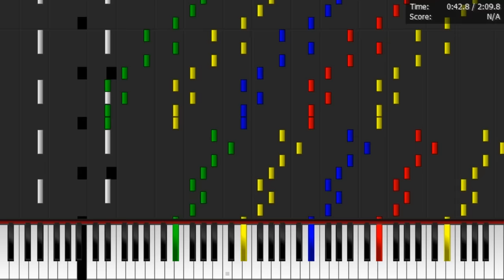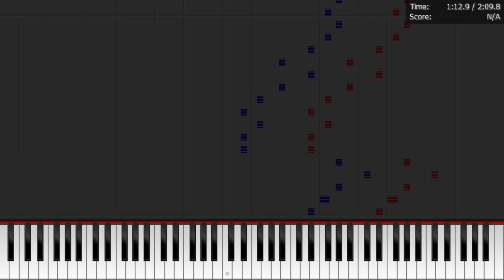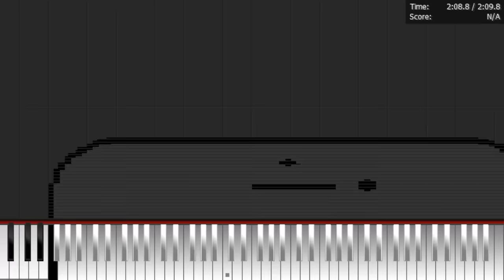Dark MIDI - Radiate iPHONE Ringtone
Dark MIDI - Radiate iPhone ringtone. I used my MIDI Arts like Wi-Fi logo, Radioactivity sign and iPhone cell phone. 700,000 notes. I hope you enjoy it.